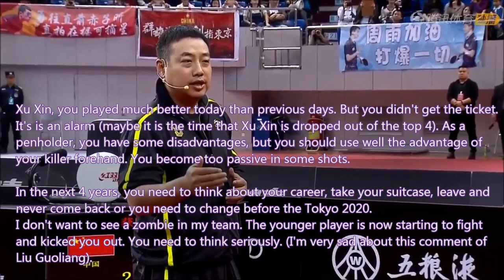New Generation Table Tennis: Lin Gaoyuan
Do you remember that when Zhang Jike, Ma Long and Xu Xin has come up and replaced the old generation: Wang Liqin, Ma Lin, Wang Hao. Today, this circle starts again. The new era of table tennis is coming: Lin Gaoyuan.

►TRANSLATIONS
├ help me translate the tutorials into your favorite language

►CREDIT
├ Special thanks to: Stiga Kingdom and Raineverever (weibo)